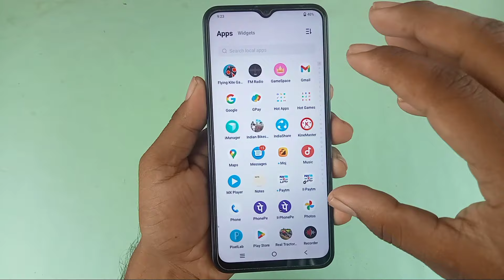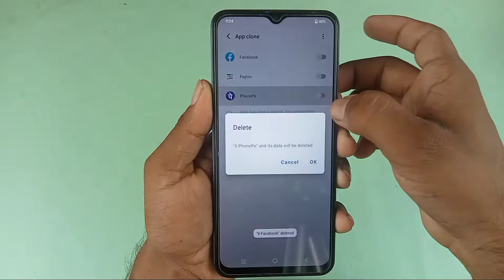How to solve double app show in home screen / Duplicate app show problem in home screen mobile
Hello dosto aaj ki is video mein humne aapko bataya mobile mein double app kaise hataya jata hai